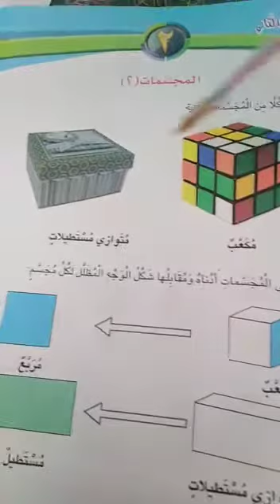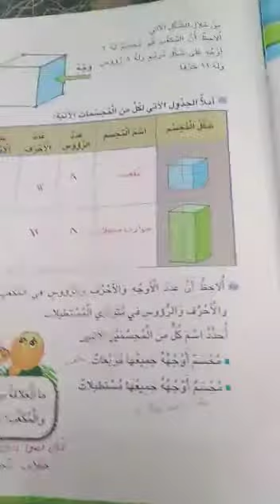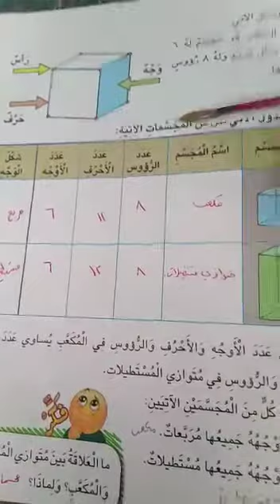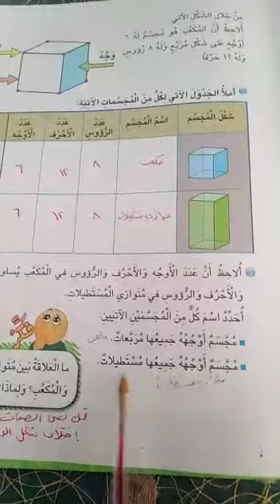29 March 2020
Video from Mai Abu-sondos